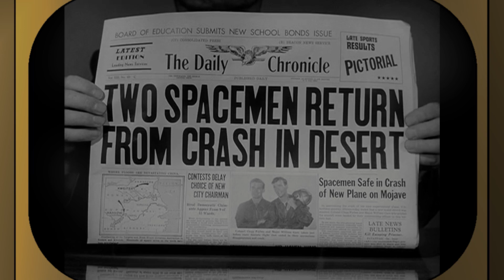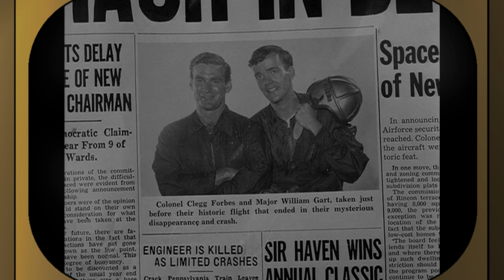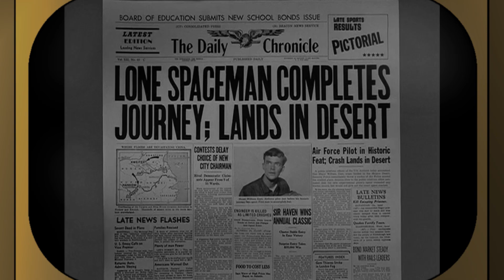TV Mini-Review: THE TWILIGHT ZONE - "And When the Sky Was Opened" & "What You Need"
First, we get an episode based on a Matheson short story. Then, we get an episode that shares its title with an INXS song.